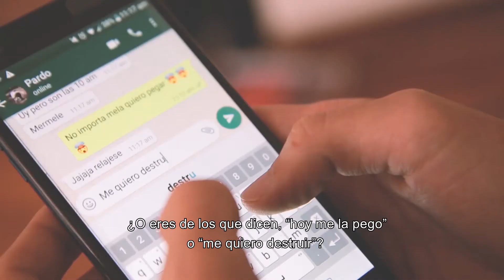Los Psicoestimulantes | Con-Ciencia Popular Ep 1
La dopamina es un neurotransmisor, también una hormona, que está relacionada con "todo lo rico" y los mecanismos de recompensa.  Por ejemplo, la cocaína y las anfetaminas mejoran su transmisión entre neuronas.

Pero, claro, esto también tiene un costo.

Con-Ciencia Popular es una iniciativa para contar la ciencia de una forma distinta, cercana a la gente, divertida pero rigurosa y basada en evidencia. Esto es una alianza entre Shots de Ciencia y Todo es Ciencia que hace parte del Ministerio de Ciencias de Colombia.